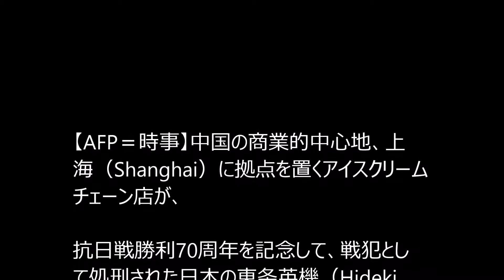抗日70周年記念で「東条英機アイス」